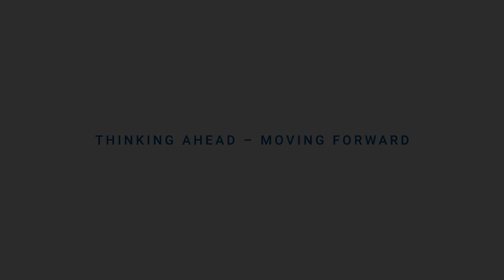Martin Wehner, CCO Europe: Sales Europe and the Pandemic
Our lives have changed drastically due to the pandemic. Today, Martin Wehner, Chief Commercial Officer Europe, Hellmann Worldwide Logistics, looks back to see what impact this had and still has on the sales sector.